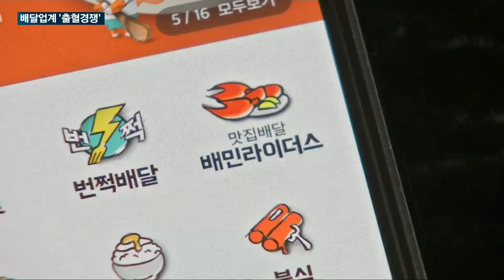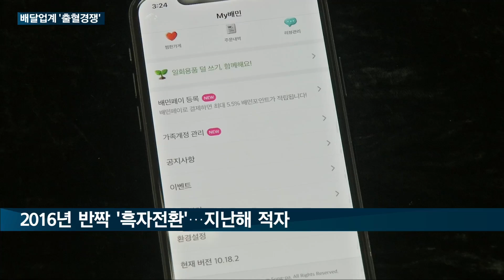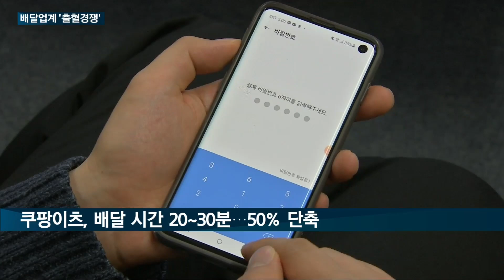[매일경제TV 뉴스] 배달의 민족 '김봉진 신화' 깨지나…요기요 합병 실패 이어 쿠팡이츠 대비 배달 속도 느려 소비자들도 '외면' 심화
배달의민족을 운영하는 우아한형제들이 8년적자를 기록한 가운데 업계 3위인 쿠팡이츠의 성장 속도가 무섭습니다.

라이더 1명당 1건씩만 배달하는 단건배달을 무기로 앞세워 빠른 속도로 점유율을 늘려가고 있는데요.

김봉진 우아한형제들 의장마저 싱가포르로 떠난 경영부재 속 쿠팡의 도전을 어떻게 막아낼 수 있을 지 관심이 모아지고 있습니다.